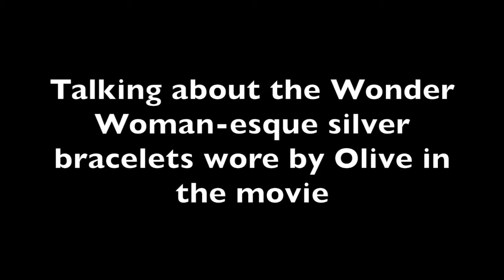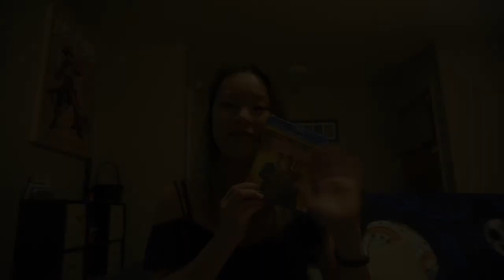A Night With Professor Marston and the Wonder Women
Wendy was invited to celebrate the DVD/Blu-Ray release of "Professor Marston and the Wonder Women". The event was held at What Katie Did, a vintage lingerie store. Writer/director Angela Robinson and costume designer Donna Maloney were in attendance, and had a very intimate conversation about the making of the movie, creating the costumes, and working with Luke Evans, Bella Heathcote, and Rebecca Hall.